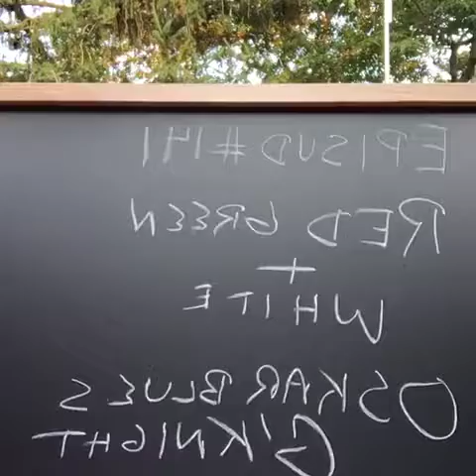Episud #141 Red Green and White Oskar Blues G'knight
@oskarblues G'knight imperial red
Sirius beer rating 4.2 out of 5